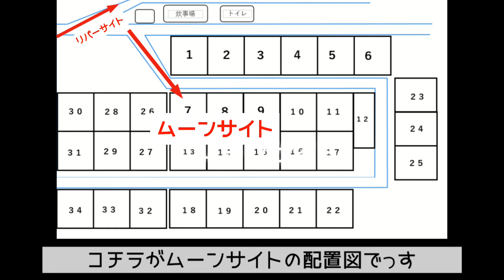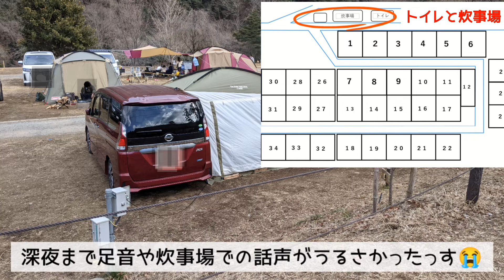【神奈川県/相模原市】神奈川県で人気のいたれりつくせりな高規格キャンプ場『青根キャンプ場』の予約可能な電源サイト『ムーンサイト』のご紹介😘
予約なしのフリーサイトが人気で、週末には深夜から入場待ちの渋滞ができるほど。そんな中、前もって予約できる電源サイト『ムーンサイト』ト『リバーサイト』があります。今回は『ムーンサイト』限定でのご紹介です！

ご予約は電話のみ

❤️あぐりんずつくい
新鮮なやまゆりポークや津久井の
名産農産物加工品の販売
※あみレバーはいつもあるとは限りません